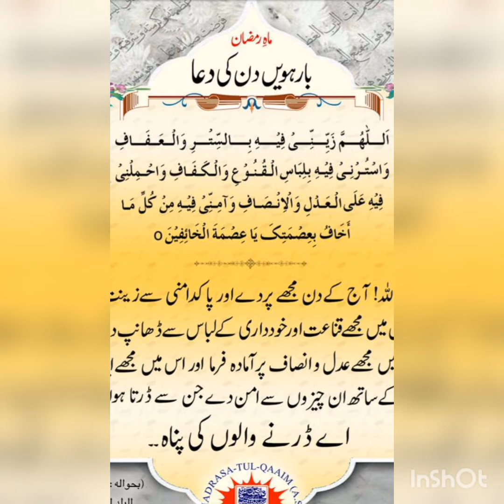12 Mah e Ramzan ki dua or tarjuma by saba zadi